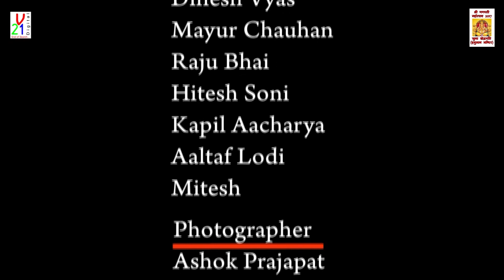" Ajaya Singh Bikaner "Mera Rang de Basanti " Shir Juna Khedapatti Balaji Mandir" jodhpur "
V21 Digital Studio Jodhpur